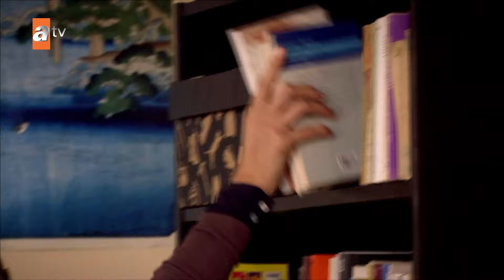O gecede olanları unutmam mümkün değil! | Gönülçelen 🌹 27.Bölüm